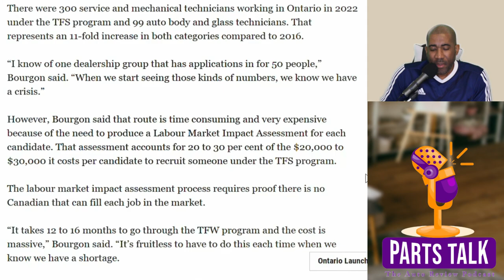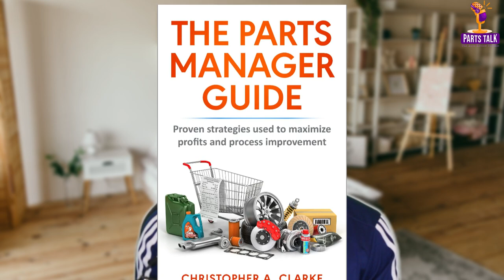Mechanic Shortage Now A Concern For Government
A recent study by the Motor Vehicle Retailers of Ontario reveals a staggering shortage of 3,000 skilled automotive technicians in the province, projected to persist into the next decade. This shortage isn't just about cars; it translates to a whopping $1.5 billion annual loss in our economy.

As vehicles multiply and the industry evolves, innovative solutions and government support are essential to bridge the gap and drive our future workforce. Let's rev up awareness for skilled trades and pave the way for a stronger automotive landscape! 🛠️💼

If you want me to continue making videos like these, please donate to our paypal account